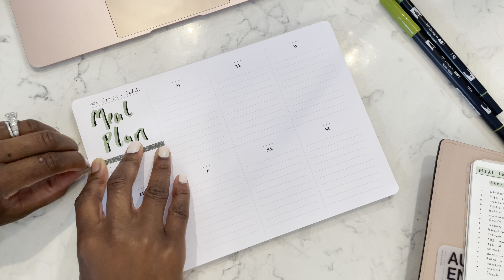WEEKLY MEAL PLANNING | HOW I MEAL PLAN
Meal planning with my cloth and paper notepad